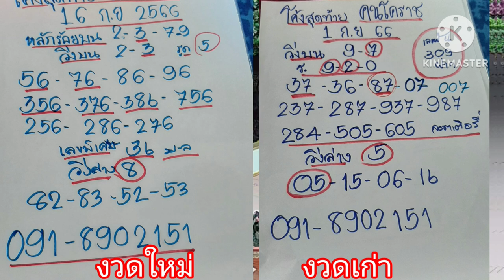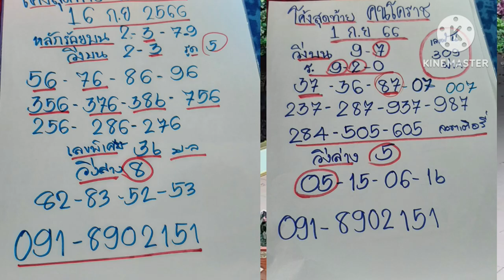14 กันยายน ค.ศ. 2023